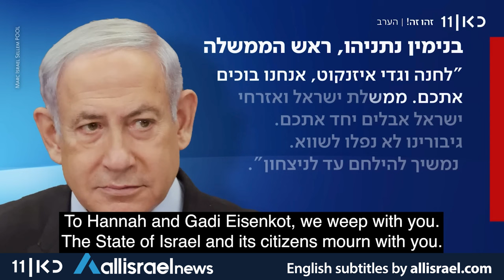FALLEN HERO: War Cabinet Minister Eisenkot's son killed in Gaza on first night of Hanukkah | KAN 11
Israel announced the death of two soldiers during fighting in the Gaza Strip on Thursday evening, Dec. 7. One of those soldiers was reservist Master Sergeant Gal Eisenkot, son of War Cabinet Minister Gadi Eisenkot, Israel's former IDF chief of staff.